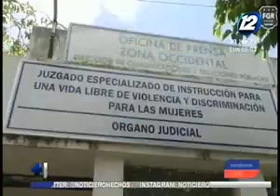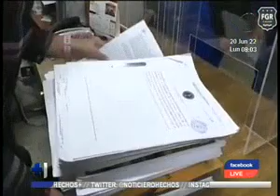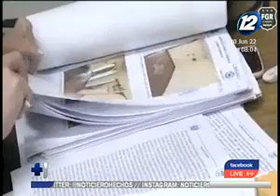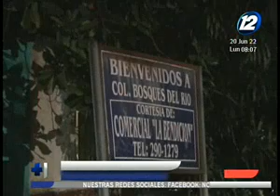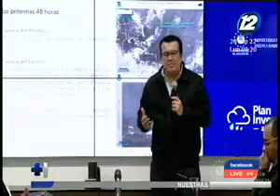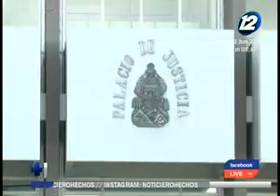Noticiero Hechos Estelar: Programa del 20 de junio del 2022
Mire aquí el programa completo del Noticiero Hechos Edición Estelar del lunes 20 de junio del 2022.